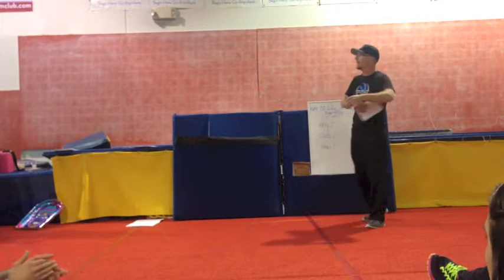21-Day Detox Workshop part 2 of 6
Way Of Life Boot Camp and Steel's Full Body Fitness brings you the Way Of Life 21-Day Detox Challenge!